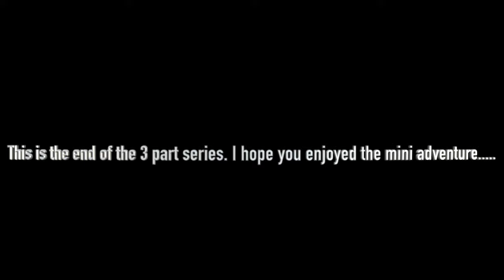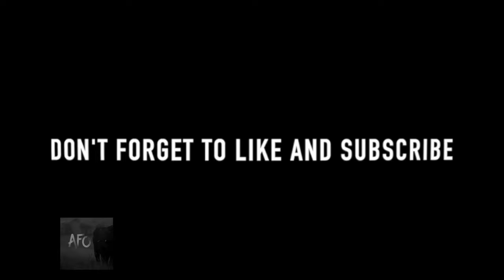Land Rover discovery 4x4 off-road adventures Kenya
Part 3 of off roading adventures. 3 Land Rover disco 1 tackle the trails in the magical plains of mama Africa.